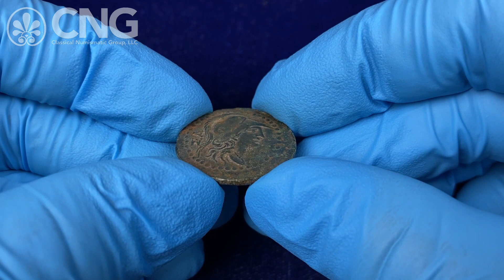CNG 124, Lot 246